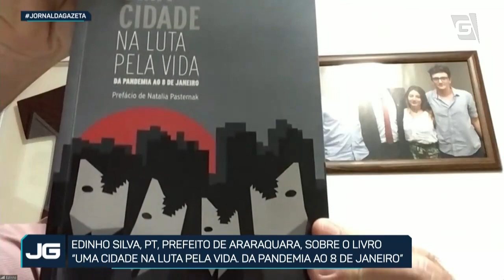Edinho Silva, pref de Araraquara, sobre “Uma cidade na luta pela vida. Da pandemia ao 8 de janeiro”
Vamos agora à entrevista do dia, com Denise Campos de Toledo.

Foto: Tânia Rêgo/Agência Brasil